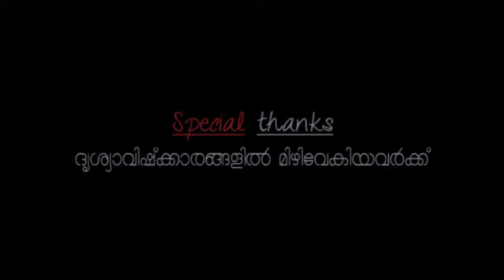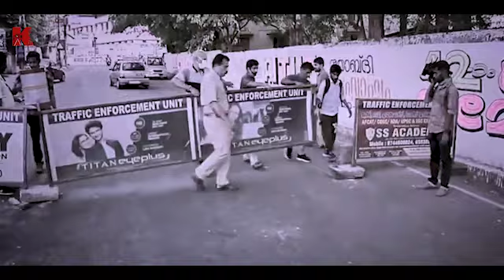Akannirikkaam Akaththalangalilaay 📱🎼🎤LOCKDOWN കാലത്തെ ചില വീട്ടുകാര്യങ്ങൾ PART 7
Akannirikkaam Akaththalangalilaay.